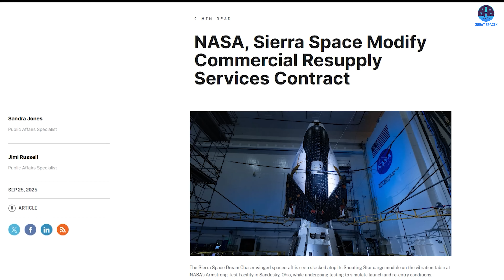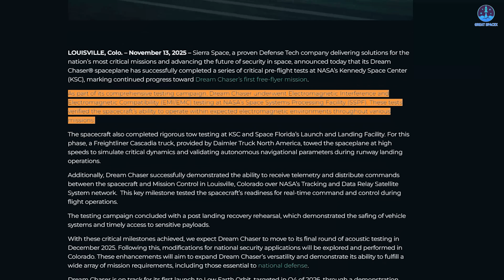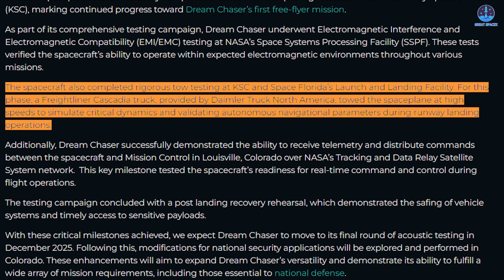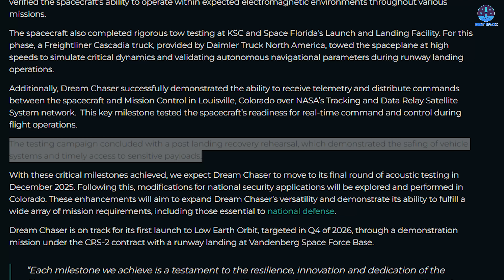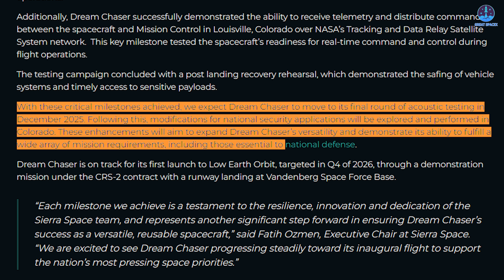Finally Happened! NASA’s New Spaceplane Ready for the First Launch after Constant Delays…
00:00: Intro
00:33: Dream Chaser’s strides
04:29: Its chances
09:26: Its challenges
11:18: Conclusion
It has been a very long time since we last watched a spaceplane travel into space.
However, the wait may soon come to an end because the next-generation spaceplane, Dream Chaser, is making steady progress toward its debut mission.
So, how far has Dream Chaser advanced? And can this vehicle challenge the long-standing dominance of SpaceX’s Dragon spacecraft?
Let us explore the answers in today’s episode of Great SpaceX.
The space industry has experienced an exceptionally active year, with a wide range of companies and vehicles pushing forward on multiple fronts. Yet throughout this period of rapid progress, Sierra Space’s Dream Chaser has remained relatively quiet. For many observers, the lack of frequent updates created uncertainty regarding its development pace and its competitive position within the commercial spacecraft landscape.
The most recent and significant update concerns a modification to Dream Chaser’s contract with NASA. Instead of requiring seven cargo missions to the International Space Station, NASA has revised the agreement so that Dream Chaser will first complete a “free flight demonstration.” If that demonstration proves successful, NASA will then have the option to order resupply missions to the station. According to current planning, this free flight demonstration, which will essentially serve as Dream Chaser’s debut mission, is scheduled for late 2026. The change represents a clear setback in Dream Chaser’s race against other operational spacecraft. It shifts its timeline further into the future while vehicles such as SpaceX’s Dragon continue to conduct regular missions.
In light of this shift, Sierra Space’s top priority is to finalize all necessary preparations and ensure that Dream Chaser is fully ready once the schedule opens. Interestingly, the company appears to be making steady progress toward this goal. In a recent announcement on X, the company stated: “Dream Chaser has successfully completed a series of critical pre-flight tests at NASA’s Kennedy Space Center, marking continued progress toward its first free-flyer mission.”
Sierra Space followed up with additional details. According to the company, Dream Chaser recently completed Electromagnetic Interference and Electromagnetic Compatibility testing inside NASA’s Space Systems Processing Facility. These evaluations confirmed the vehicle’s ability to operate reliably in the expected electromagnetic conditions during different phases of a mission. In simple terms, this test ensured that Dream Chaser’s onboard systems will function correctly in the harsh and fluctuating electromagnetic environment of space.